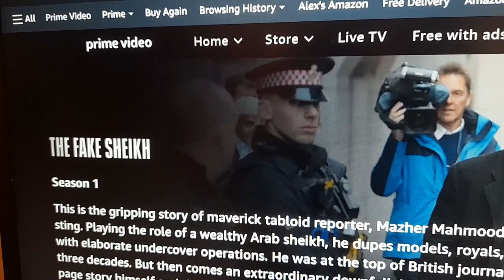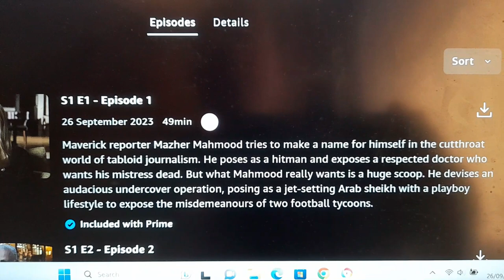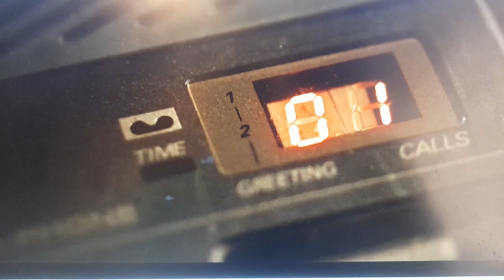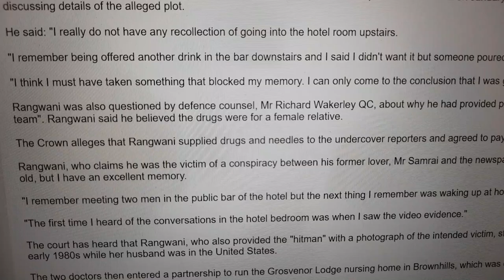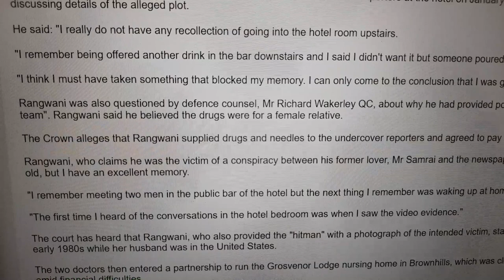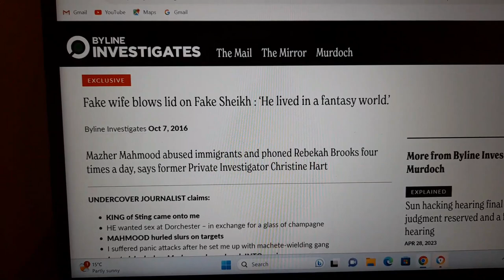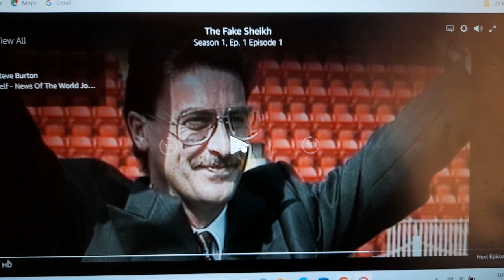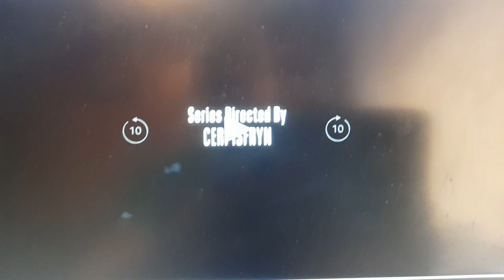The Fake Sheikh Review of Episode 1 of Amazon Prime Mazher Mahmood Series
NOTE = Any Short Clips from the Documentary are used under the "Fair Usage" & "Critical Review" Exemptions of the Copyrights, Designs & Patents Act 1988.

WORLD EXCLUSIVE: Murdoch’s Fake Sheikh “DRUGGED and entrapped me”, says man JAILED in undercover sting

WORLD EXCLUSIVE: The Fake Sheikh ‘DRUGGED celebs and ROYALS during News of the World sting operations’

WORLD EXCLUSIVE: Inside The Fake Sheikh’s LIES, Illegal Activities and Corruption that led to DECADES of wrongful convictions

SEE THE REAL TRUTH & EVIDENCE OF MAHMOOD'S DISHONESTY HERE

TO SEE THE RESULTS OF MY PAST 25+ YEARS OF RESEARCH (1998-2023) INTO THIS & RELATED AREAS EXPOSING THE FAKE SHEIKH LOOK AT